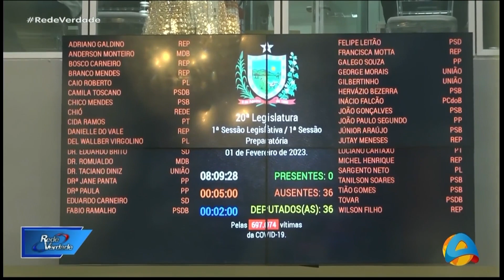Rede Verdade - Bloco 2 - 01 02 2023